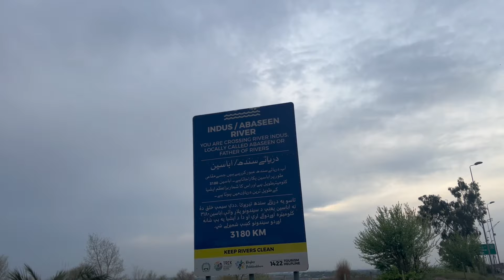FIRST TIME TRAVELING WITH FAMILY 😍